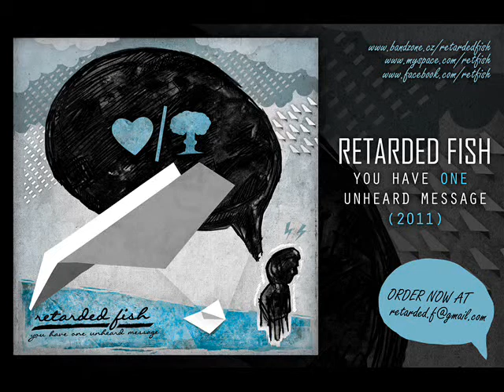3. RETARDED FISH - Vault world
3rd song from new album YOU HAVE ONE UNHEARD MESSAGE (2011)  - Vault world

lyrics :

Now I can say that this is The End
Noone here noone understands
Bloody hands, nervous stand, Jesus wants to be blind
Are you ready ? Mom & daddy
Thousands of years are gone, We're bleeding

Laughing at your screaming
standing in the middle of this clearing
Shelters are bursting because of capacity
Hailing under God then crying under city

Now I can see, those scared faces
running out of Fallout- like last race
No more voices, no more choices
At this moment is God workless

We were blind,
We were hailing without mind,
but Now we've found, The End, as noone ever thought